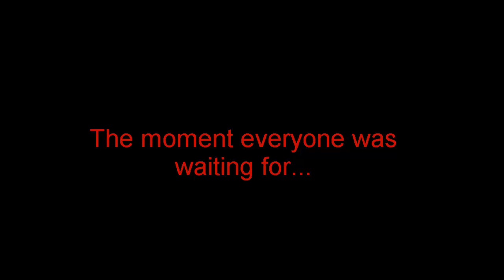(Henry Stickmin 3.0 OUT NOW! ) Vs ??? Mod - FNF - SpiderThiago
Thanks to Luisi for the incredible cover!

Roblox : Spider_Thiago1
Roblox 2 XD : SpaiderThiagolo
Friday friday friday night funkin ye yeye yeyeye, Peru peru peru, causa causa gaaaaaaaaaaaaa